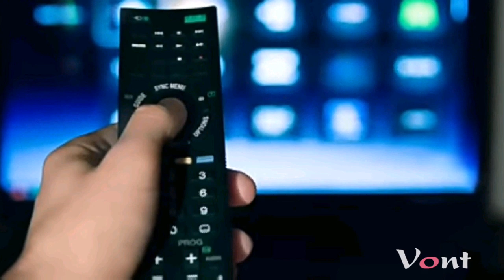ترددات قنواة جديدة على نايل سات لي الأفلام 📺🎥